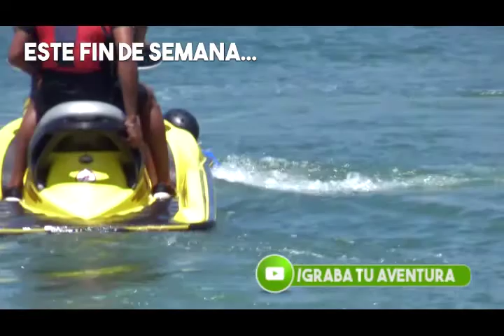Promo Graba tu Aventura_Matagalpa y San Juan del Sur